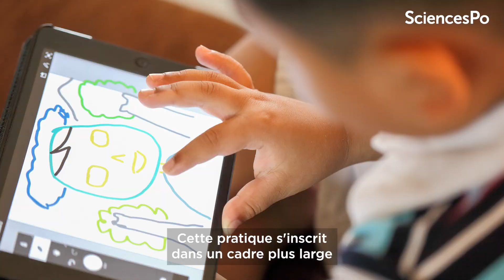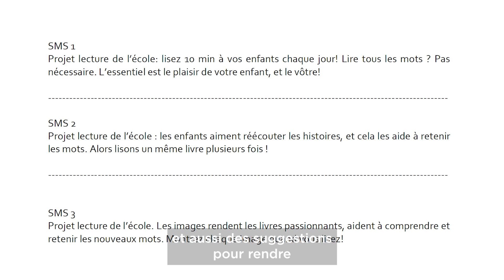FOCUS // L’histoire du soir pour lutter contre les inégalités à l’école - Carlo Barone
Lire des histoires à ses enfants peut jouer sur leur réussite scolaire future. Une opportunité d’apprentissage informel qui peut être facteur d’inégalités. Carlo Barone, professeur de sociologie, prône une pédagogie plus explicite pour encourager la lecture parentale.

Focus, c’est la série vidéo de Sciences Po qui éclaire le sens de l’actualité. Dans chaque épisode, un chercheur ou un enseignant approfondit un sujet d’actualité lié à son domaine d’expertise, sous un jour inattendu. Et propose des perspectives pour comprendre et agir.